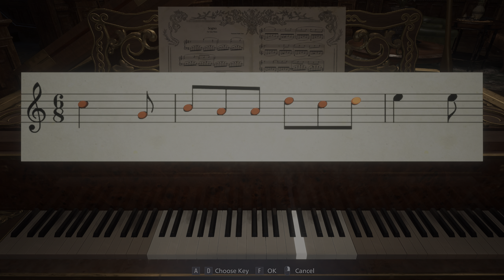Resident Evil Village - Castle Dimitrescu Chapter with mods - HDR Maximum Settings RTX 3080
Recorded via Nvidia Shadowplay. Take note this is complete amateur.
💻 PC Specs ➤
GPU: ASUS TUF RTX 3080 OC
CPU: AMD Ryzen 9 5900X
Motherboard: Asus TUF x570
RAM: Patriot Viper Steel OC 4x8GB, 3600 CL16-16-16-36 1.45v
CPU Cooler: BeQuiet PureLoop 360mm
PSU: Corsair RMx 850w
Keyboard: Corsair K68 CherryMX Red
Mouse: Logitech G502
Monitor : Samsung G7 27'